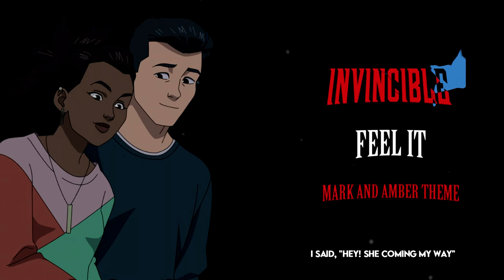INVINCIBLE S2 - Feel It | Mark and Amber Theme | lyrics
Invincible S02E07
Feel It by ​d4vd  From The Original Series
Mark and Amber Full Date Theme
Full Lyrics